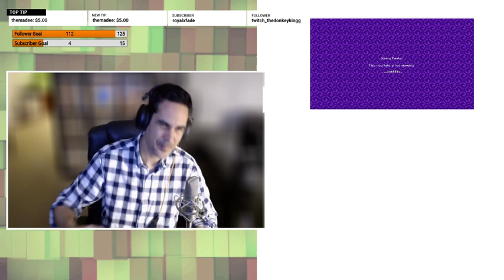131 - Start Your Day Here!